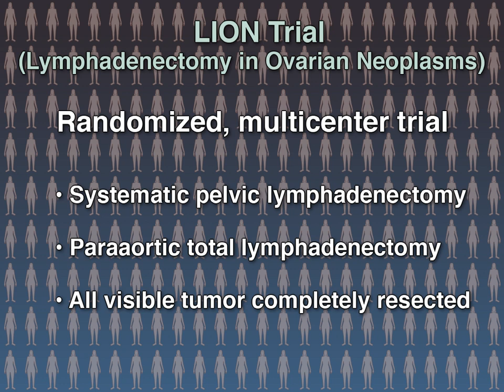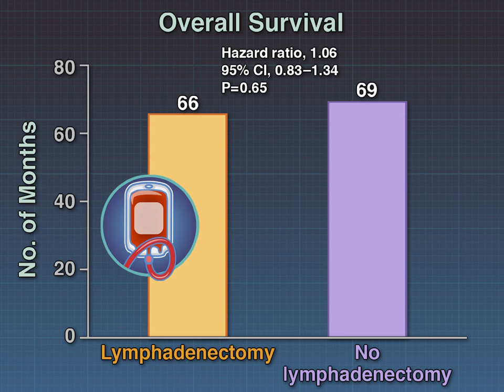Lymphadenectomy and Survival in Ovarian Cancer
Some retrospective analyses have suggested a potential survival benefit from systematic pelvic and paraaortic lymphadenectomy in patients with macroscopically completely resected advanced ovarian cancer. Full results from the LION trial